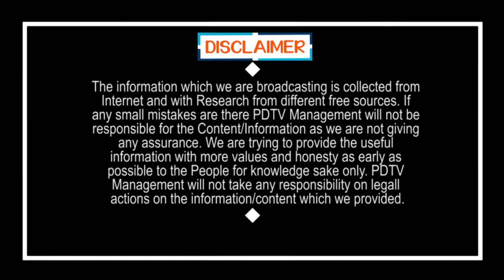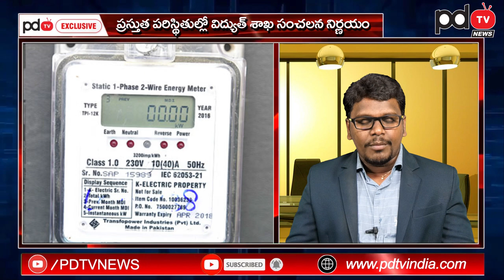Power Department Sensational Decision | బిగ్ బ్రేకింగ్ : రీడింగ్ లేకుండా కరెంటు బిల్లులు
బిగ్ బ్రేకింగ్ : రీడింగ్ లేకుండా కరెంటు బిల్లులు | Power Department Sensational Decision | PDTV News